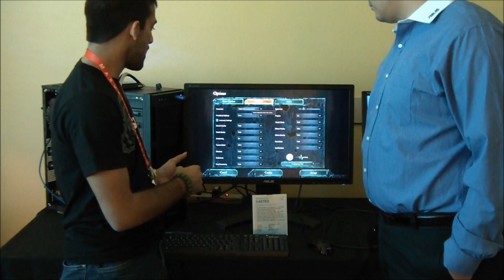ASUS VA278Q Display: CES 2012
Aiman Farooq from ASUS CampusLife at MSU gets the scoop on the upcoming 27" VA278Q monitor from JJ at the ASUS showcase at CES 2012.

The ASUS VA278Q provides vivid, crystal clear visuals through its 27" QHD 2560 x 1440 resolution display. At 0.233mm, the pixel pitch of the VA278Q is 25% smaller than that of generic 27"W FHD displays, resulting in shaper, more refined visuals.

With 178° wide-viewing angles on both vertical and horizontal planes, the LED-backlit panel provides 100% sRGB color space compatibility for impressive image reproductions with minimal color shift.